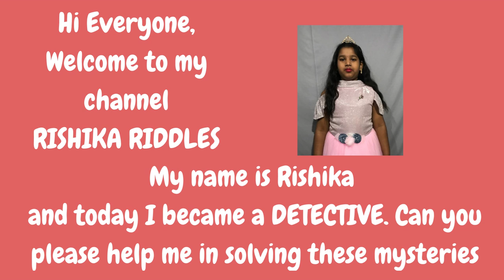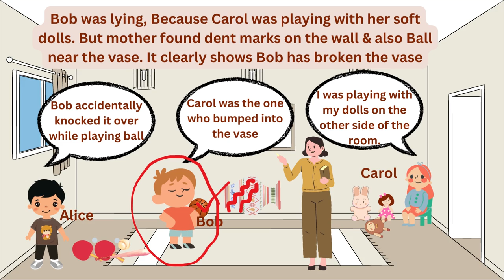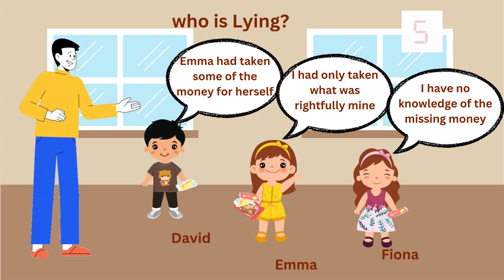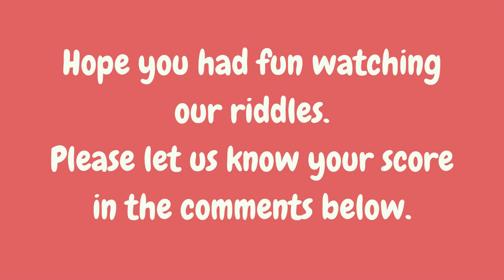Challenge Your Brain: Solve These 3 Mind-Bending Detective Puzzles